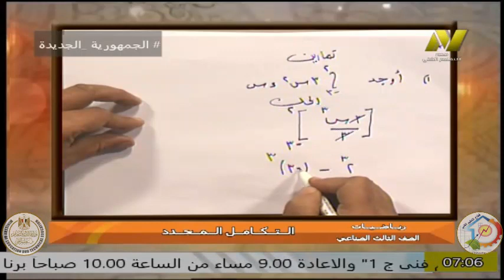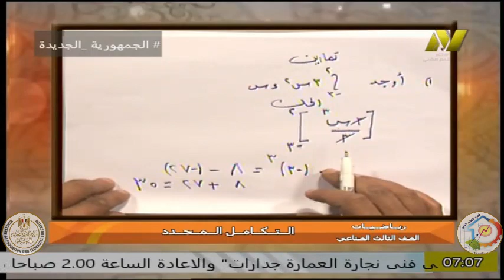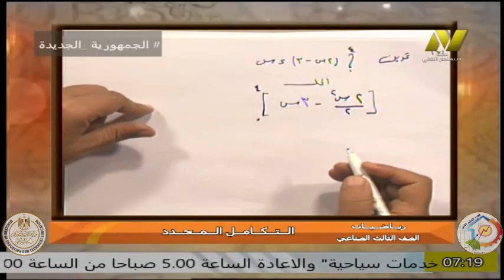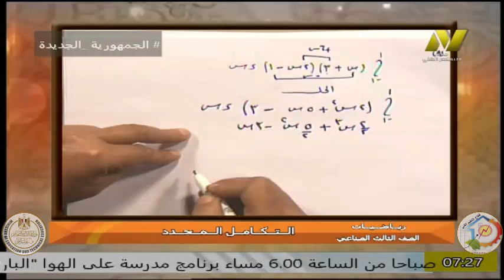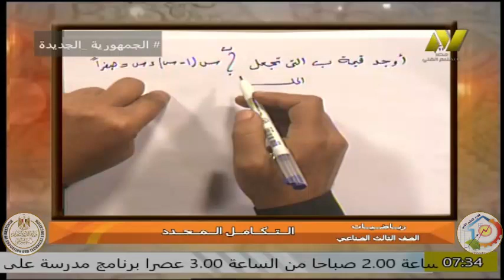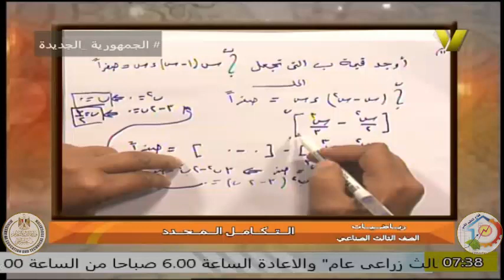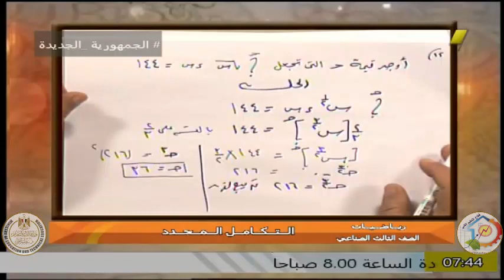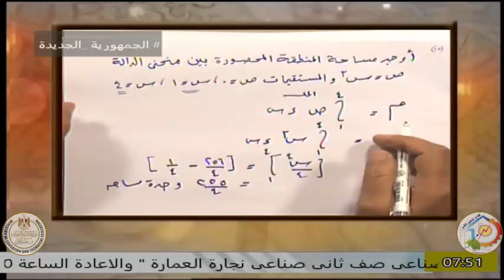الصف الثالث صناعى - رياضيات - التكامل المحدد - ا محمد الحسن